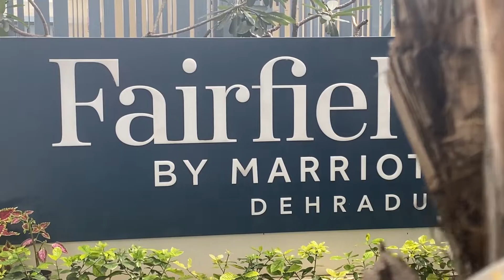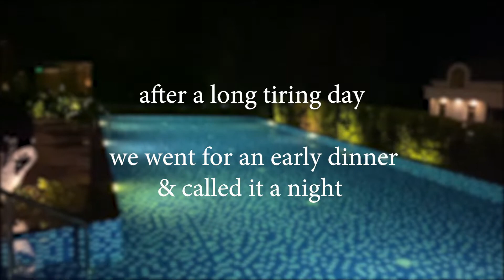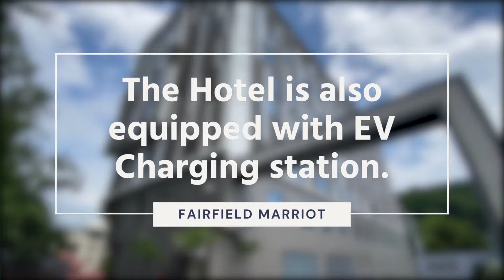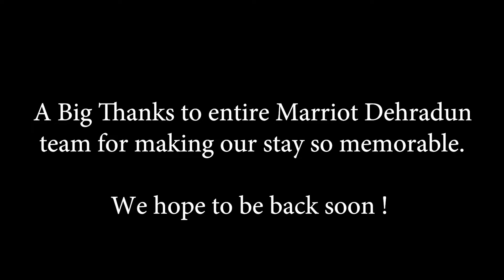Our 3 day MEMORABLE Stay at Fairfield Marriot Dehradun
A short 4.5hr drive from Delhi..Dehradun is fast becoming a favourable destination for a perfect getaway..be it family, couples or with friends.

This was our 2nd time to this wonderful hotel situated perfectly on the outskirts of Dehradun. In this video we share our experience staying here and also a walkthrough of this property.

FYI - this is quite a popular hotel for destination weddings & hence we have showcased the banquet area in this video for those of who would be interested.

*Time Stamps*
0:00 - Cinematic Intro
0:34 - Checkin Experience
1:01 - Room Tour (Mussorie Facing)
2:03 - Breakfast
3:39 - Pool Side Tour
5:04 - Gym/Fitness Centre
5:32 - Banquet Area
6:09 - Lobby & Cafe
6:39 - Hotel Exterior/Electric Charging Station
7:21 - Checkout Experience

*Camera Gear I Use to Shoot my Videos*

🎥 Panasonic Lumix G95
🎬 DJI Osmo Action
📸 GoPro Hero
🤳🏻 Ulanzi Flexi Tripod
📽 Digitek Tripod for DSLR Cameras
🎙 Mano Lavalier Microphone
📹 DJI Gimbal
💾 SD Card
📼 Micro SD Card